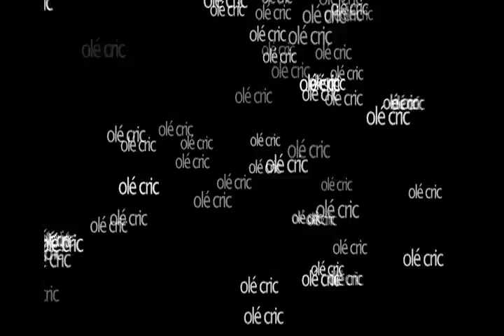Bang. Acadien slang.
jfait un ptit collage de acadien slang